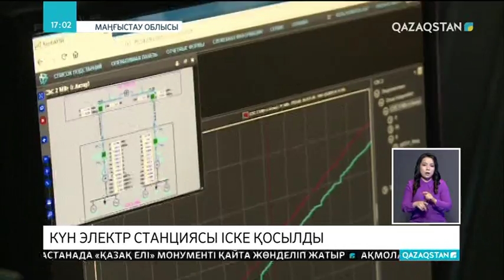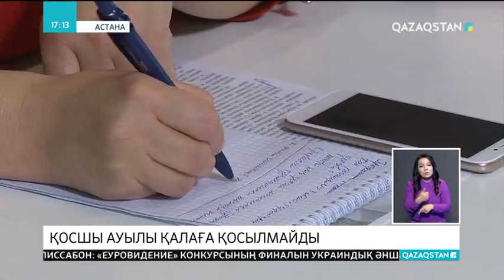11.05.2018 - Ақпарат - 17:00 (Толық нұсқа)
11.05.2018 - Ақпарат - 17:00 (Толық нұсқа)
Алаш жұрты сәулетші Тимур Сүлейменовпен қоштасты
Ақтөбедегі ескі жеделсатыларды жөндеуге 2 миллиард теңге қажет
Петропавлда ескі ағаштарды түбімен қопарып жатқандар көпшіліктің ашу-ызасын тудырды
Теңіз және өзен флотын бақылау жеңілдеді
Австралияда су тасқыны жүріп, қар жауды
Малайзияда  жаңа министрлер кабинеті жасақталады
Шымкентте өзбекстандық тауарлар көрмесі өтуде
Қосшы ауылы қалаға қосылмайды
Атырауда Ғафиз Есімов атындағы халықаралық вокалистер сайысы басталды